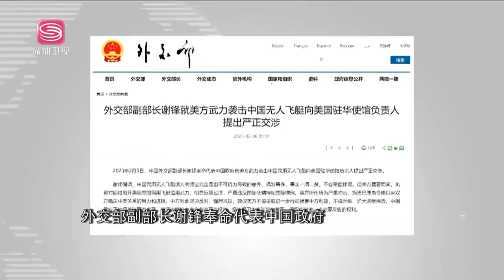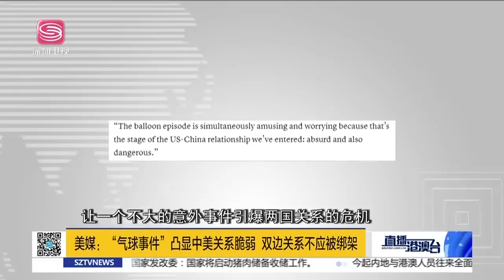飛艇事件引爆美國內鬥，華盛頓被批歇斯底里！阻美攪渾南海，印尼推動行為准則談判！美計劃在日部署中程導彈，奧庫斯擴員拉日！|直播港澳台【精編版20230207】